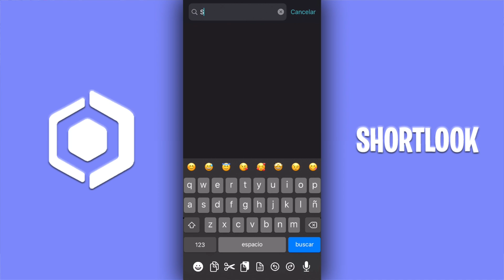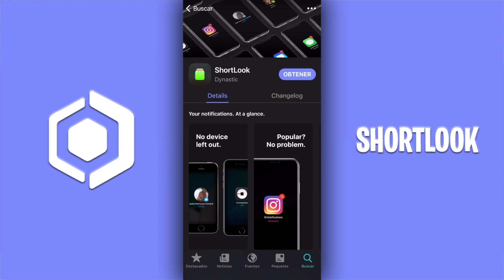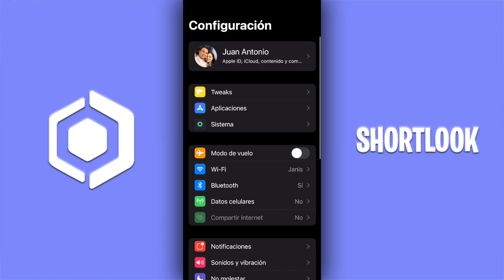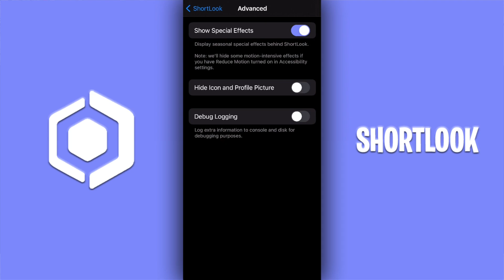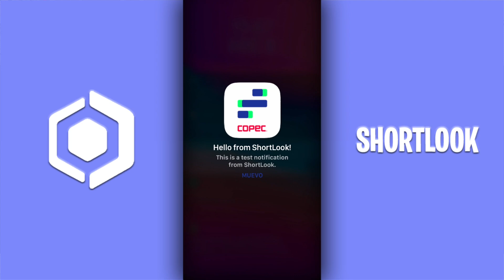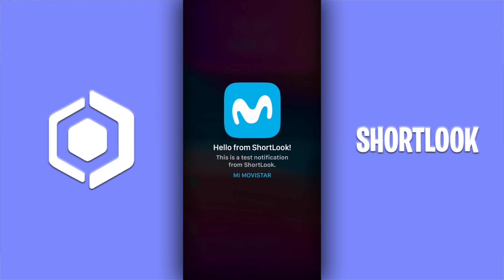¡AHORA ES GRATIS! 📦 EVOLUCIONA TUS NOTIFICACIONES EN TU PANTALLA DE BLOQUEO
· Repo: Dynastic